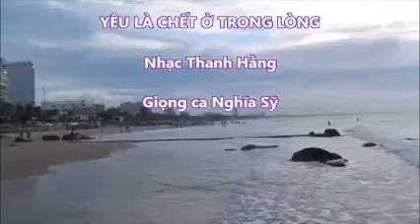NS Yeu la chet o trong long TH 2022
YÊU LÀ CHẾT Ở TRONG LÒNG
Sáng tác: Thanh Hằng